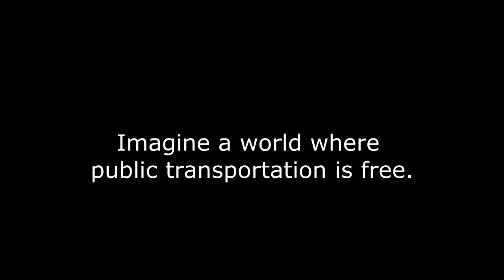Public Transportation is Free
Imagine a world where public transportation is free.

Get on the bus. Free for all of us.
Public transportation is free for everybody.
Get on the subway. You don't have to pay.
Reduce traffic and pollution.
Healthier population? Here's the solution:
Sometimes people don't have money,
but they still wanna visit their hunny.
So, they ride for free.
Go be where you want to be.
Wanna visit a friend? Go do it.
Get on that bus or subway.
We hope you have a lovely day,
with lots of time to play.
You don't have to buy a token.
No transfers in your hand.
We're saving metal and paper,
which is good for the land.
Fare evasion is a thing of the past.
Get where you need to go, safely and fast.
All of the pay stations are gone.
If you wanna ride the bus, go ahead and get on.
No more time wasted counting money.
Wasting people's time is sad, not funny.
Bus drivers can focus on driving the bus.
Fares are something that they do not have to discuss.
There are no fare inspectors. That was a waste of time,
making moneyless people feel like they committed a crime.
No people counting money. That was a waste of time too.
We're now in a moneyless world. We volunteer at what we want to do.
We all work together for the common good.
Help each other get our needs met and feel understood.
Food, shelter, health care, public transportation,
and other necessities are free.
We work together for the common good, and embrace equality.